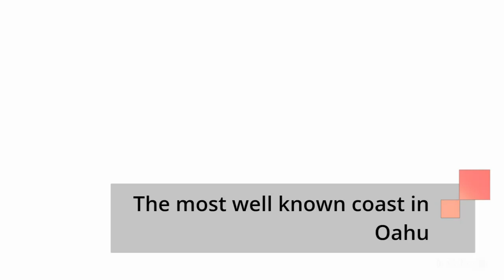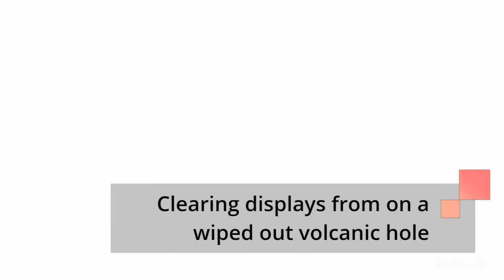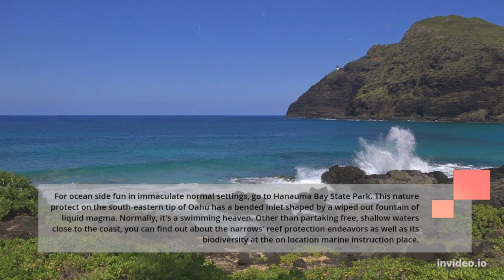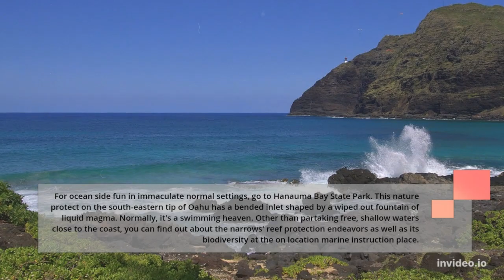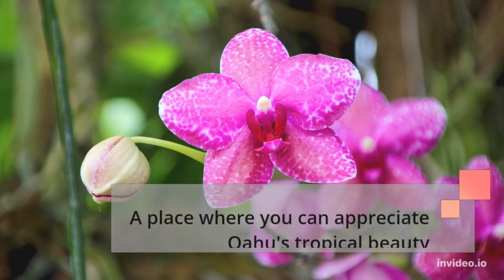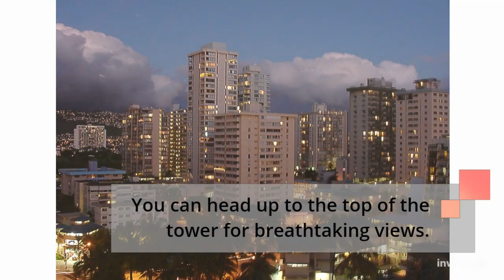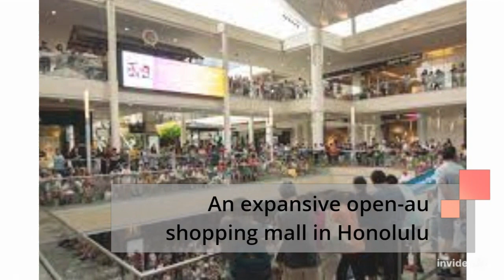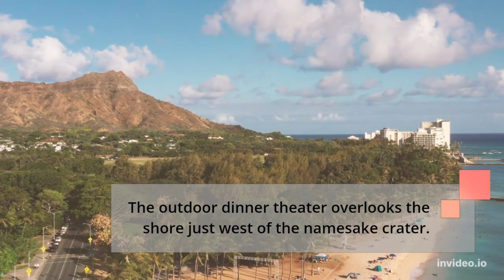best 10 things to do in Honolulu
Waikiki Beach
The most famous coast in Oahu
Prior to raising a ruckus around town of Oahu's most well known ocean side, partake in a preface stroll with a lot to see through midtown Waikiki. You can begin from Kaʻiulani Avenue, with the lavish public nursery including the namesake Hawaiian princess' sculpture. After arriving at the central avenue, Kalakaua Avenue, you'll see as the sandy, palm-lined Waikiki ocean front shared by rich inns. Parasols and loungers dot the coast, confronting the blue Pacific waters.

Pearl Harbor
Where the essential World War II fight occurred
This popular tidal pond harbor is around 15 minutes' drive northwest of Honolulu and close to Daniel K. Inouye International Airport. It's saturated with war history, especially connecting with the unexpected assault by the Japanese Empire in December 1941. There are various maritime remembrances and attractions that you can see here. These incorporate the principal site of the USS Arizona Memorial, where the strong warship sunk and consumed during the assault. There's likewise the USS Bowfin Submarine Museum and the Pacific Aviation Museum.

Waimea Waterfall
A grand and generally simple nature climb
The wonderful Waimea Waterfall lies in the rich valley of a similar name, an hour's drive north from Honolulu, on the northern side of the island. It's a famous and moderately simple 3.5-mile climb, and pleasant in any event, for the people who can't do the walk, because of a discretionary cable car administration. The climbing trail is level and very much cleared, with picturesque greenhouses and a couple of verifiable destinations to appreciate en route. The cascade is around 45 feet tall, and you can swim in the pool under it.

Diamond Head
Clearing displays from on a terminated volcanic cavity
Go to Diamond Head, a leftover of an old well of lava, where you can scale and stroll along its edges for all encompassing perspectives over Honolulu. From the hole's green top, you can see the skyscraper horizon of the beach front city, lined by the immense blue waters of the Pacific Ocean.

Hanauma Bay
Submerged ponders in a wonderful reef biological system
For ocean side fun in unblemished normal settings, make a beeline for Hanauma Bay State Park. This nature save on the south-eastern tip of Oahu has a bended narrows framed by a wiped out well of lava. Normally, it's a swimming heaven.

Iolani Palace
The verifiable home of Hawaii's government
This nineteenth century Iolani Palace in the core of Honolulu is the verifiable home of Hawaii's 2 decision traditions: Kamehameha and Kalakaua.

Hoomaluhia Botanical Garden
Where you can see the value in Oahu's tropical magnificence
At Hoomaluhia Botanical Garden, you can encounter the tropical excellence of Oahu. However you can do as such in many parks and at many sea shores across the island, not very many could empower you to encounter all the native verdure across the board plants.
A tall milestone neglecting Honolulu's Pier 9
The Aloha Tower is quite possibly of Honolulu's most particular milestone, worked in 1926 to check Honolulu's status as a significant port. It stands tall at Pier 9, neglecting the waterfront cityscape and the Honolulu Harbor. You can go to the highest point of the pinnacle for amazing perspectives.
An extensive open-au shopping center in Honolulu
Ala Moana Center offers an outdoors shopping experience in Honolulu, with many shops and feasting open doors joined by an assortment of diversion decisions. Head retail outlets and an incredible determination of cafés are just a portion of the motivations to visit this mall.

Diamond Head Luau
Experience a social Hawaiian gala
Diamond Head Luau is quite possibly of the best spot in Honolulu to partake in a conventional Hawaiian party with nearby food, and customary music and dance. The open air supper theater ignores the shore only west of the namesake hole.
radits to pictures
Wally Gobetz on Flickr.com
Daniel Ramirezon Flickr.com
Picasa iolani palace